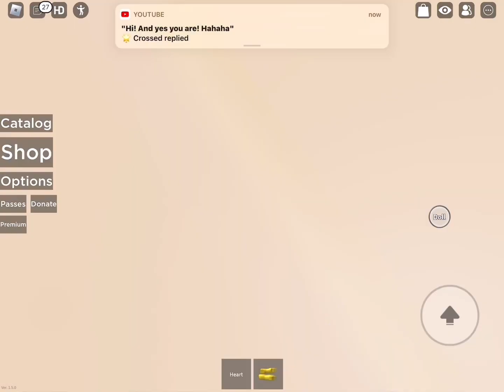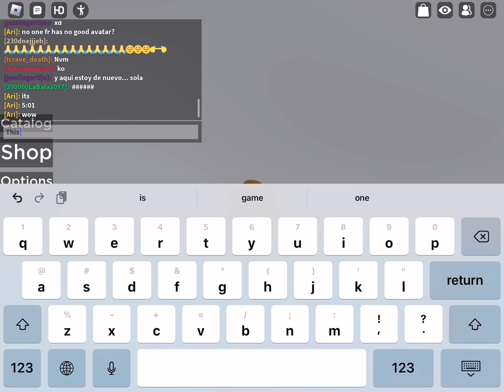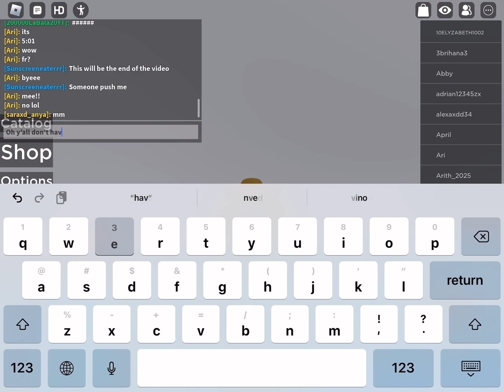Public bathroom simulator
This took so long to edit